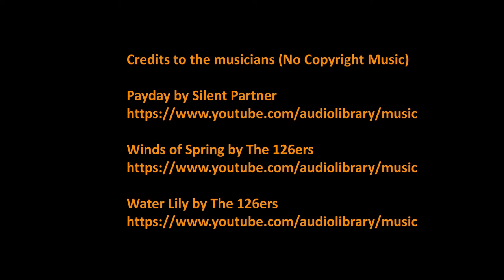Australia To Germany On The Road - Part 06-en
The new video shows my travel through Kyrgyzstan. A breathtaking landscape. At an altitude of 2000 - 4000 meters.  Tien Shan Mountains and the old Silk Road. Ancient caravanserais and thousands of years old trading places. From the Yurt Camp in Tash Rabat to the Song Kul, then on to the second largest mountain lake in the world, the Yssyk Kul. From there to the Burana Tower and the lively capital Bishkek.